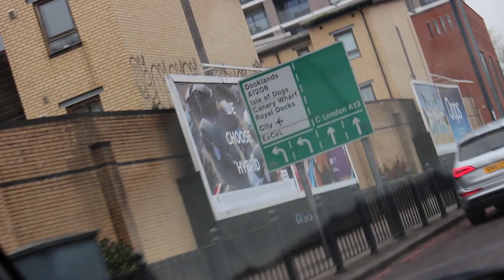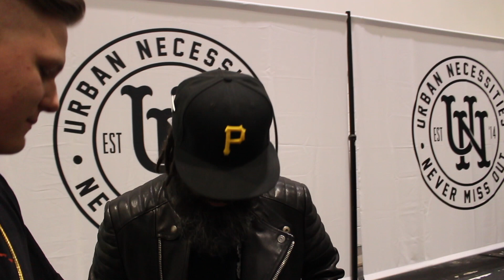SNEAKERCON LONDON - RATE MY CUSTOMS?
Give us a follow on Instagram for sneak peaks/behind the scenes and upcoming videos:

Huge shoutout to Jaysse, Joanie and Chris for rating my customs!

The music used in this video were by Chance The Rapper and Giggs. Links to the songs here: